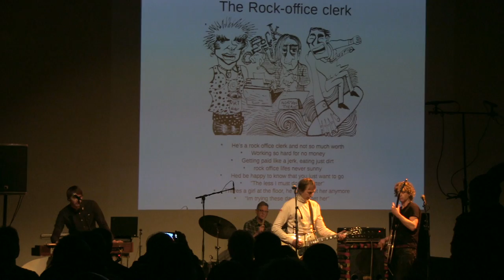Astroburger "Rock Office" at Henie Onstad Kunstsenter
Astroburger performing their brand new rock-opera "Rock Office" at Henie Onstad Kunstsenter December 14th, 2014.

The concert was arranged in relation to the exhibition "Christopher Nielsen: Im Just A Simple Conceputalist From Ulsrud".

Scenography: Christopher Nielsen

Video: Benedikte Rønsen

Interview: Lasse Marhaug

Curated and produced by Lasse Marhaug and Lars Mørch Finborud for Høvikodden Live.